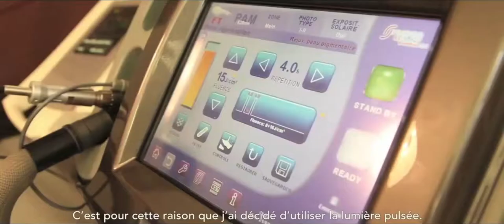Photo-rajeunissement, Centre Laser Médical à Saint Denis Réunion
La lumière pulsée est utilisé afin d'éliminer les lentigos solaires et séniles.